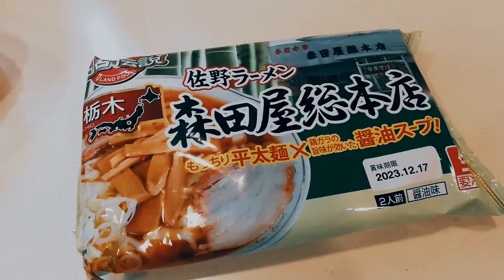佐藤健 今年の「ＳＵＧＡＲ」で気になったこと？